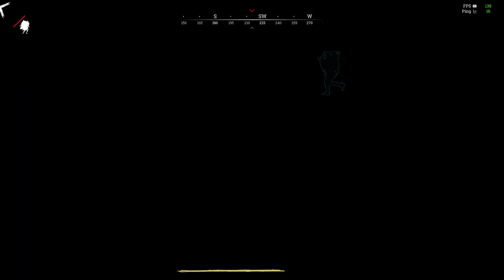Derringer gang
Full game with no weapons... just tools and consumables

GPU: NVIDIA GeForce RTX 3060
CPU: AMD Ryzen 5 5600X 6-Core Processor
Memory: 16 GB RAM (15.93 GB RAM usable)
Current resolution: 1920 x 1080, 144Hz